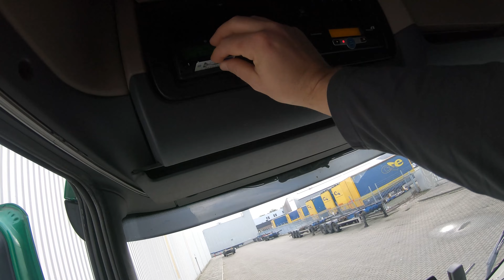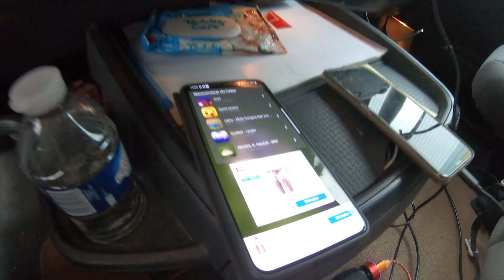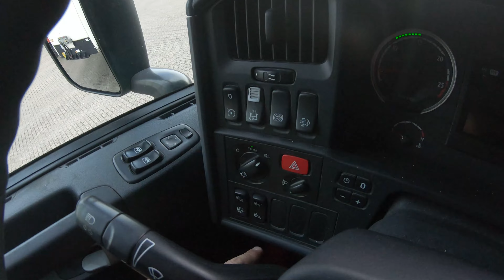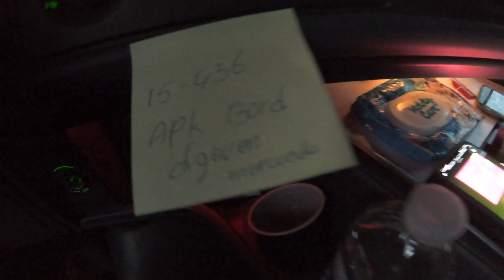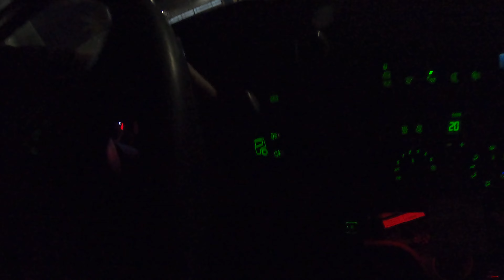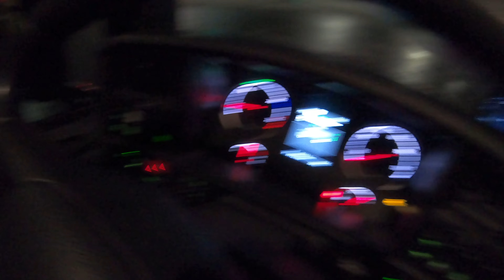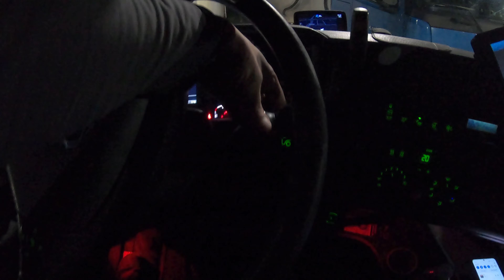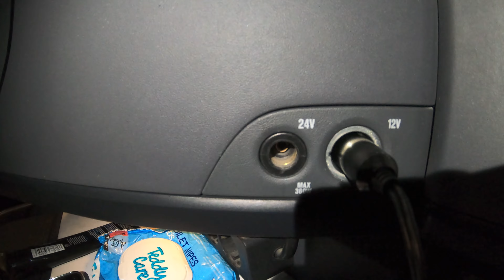Kierowca C+E w Holandii. Ostatnie chwile w firmie 4.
Kolejny odcinek tym razem 4 z pracy kierowcy zawodowego w Holandii.
Będę wrzucał dziennie zaległe materiały, aby do nowego roku zamknąć temat z VOS.
Aktualnie tydzień bez pracy sobie siedzę i odpoczywam 😉